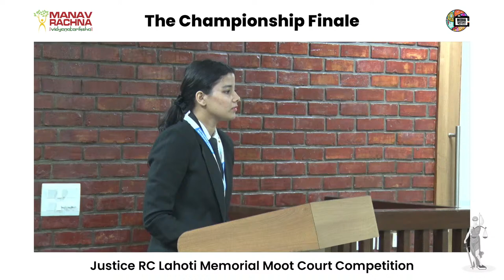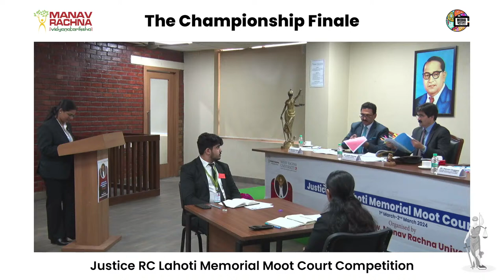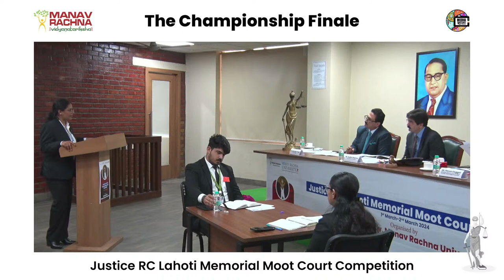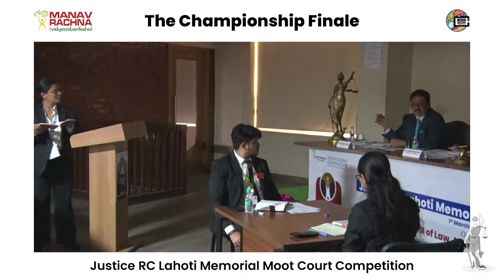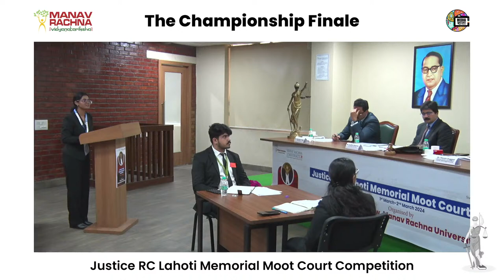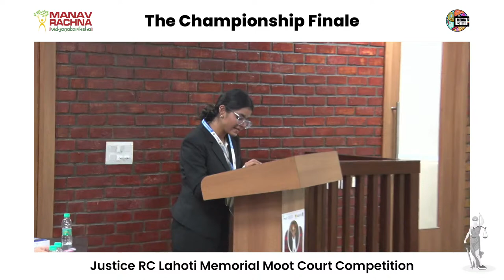Finale | Justice RC Lahoti Memorial Moot Court Competition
The highly anticipated final round of the Justice R. C. Lahoti Memorial Moot Court Competition is buzzing with excitement. As the grand finale unfolds, students eagerly await the climax of this prestigious event. These finalists have proven themselves as the best, and the showdown promises to be a riveting display of intellectual and legal finesse, marking a significant moment in their legal journey.